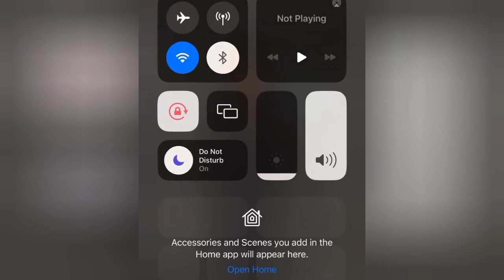They Aren't Ready For Phyna 😍 Undiluted Masterpiece, Who dey Big Brother Naija